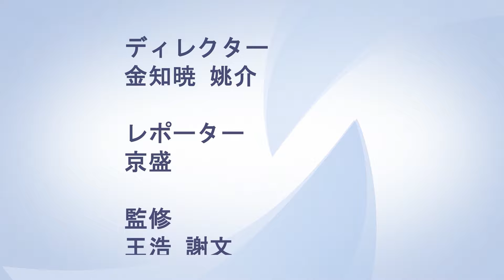The Charm of Peking Opera